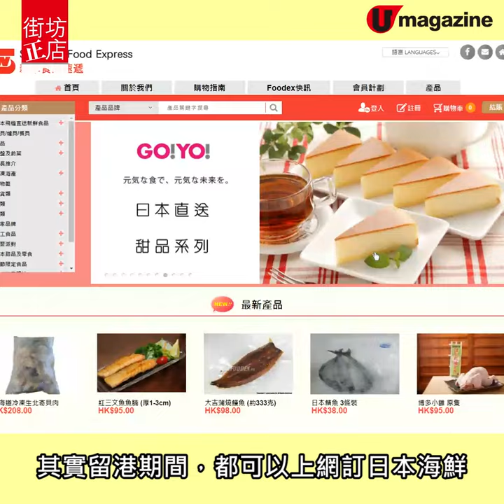【網購日本海鮮】平價日本海鮮送上門 原隻爆膏花咲蟹$248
禁飛期，特別掛住日本的海鮮，唯有網購止癮，估唔到呢間海鮮老店選擇咁豐富，唔洗擔心假貨之餘，仲要價錢好抵，二百幾蚊就有一隻500克的北海道爆膏花咲蟹，價錢拍得住北海道山旯旮小店，老字號、大公司，果然有保證。

【INFO】
新華食品速遞
註：買滿 $500 即有免費送貨服務
全方位緊貼《U Magazine》社交平台